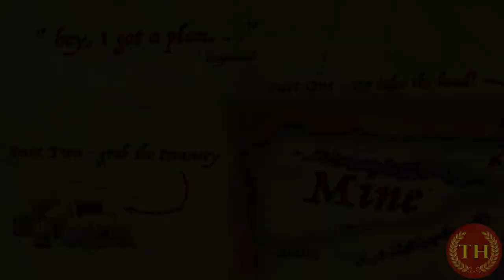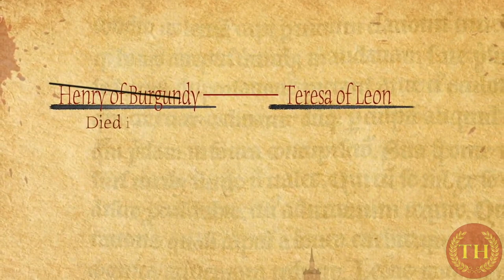КОРОЛЕВСТВО ПОРТУГАЛИЯ - от мятежа к реконкисте - история средних веков - реконкиста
Основателем государства считается Афонсу I. 25 июля 1139 года он одерживает грандиозную победу при Оурике, после чего его солдаты провозглашают его королём. Затем Афонсу собирает королевскую ассамблею в Ламегу, где получает корону из рук архиепископа Брагансы в подтверждение независимости. С этого момента Португалия фактически перестаёт быть феодальным уделом Кастилии и становится независимым государством.